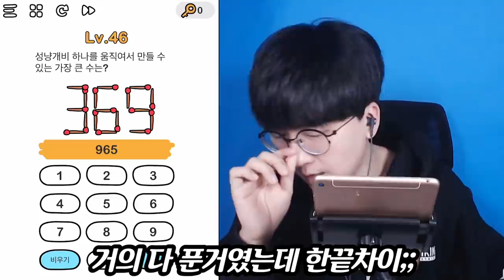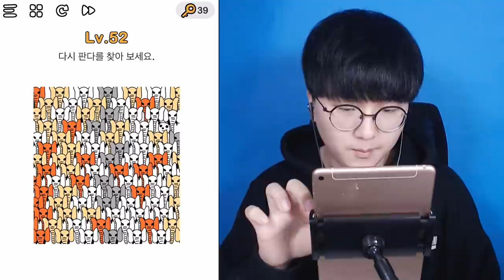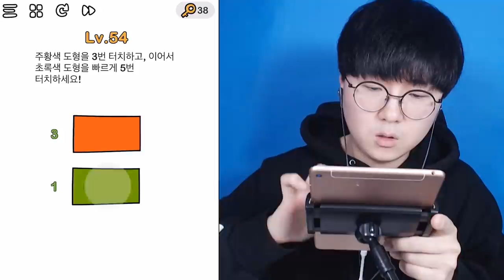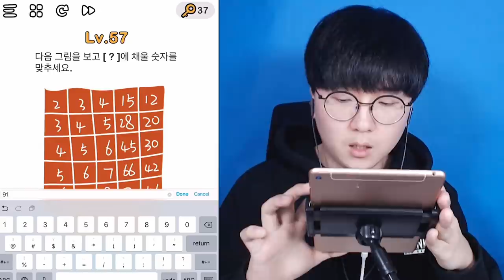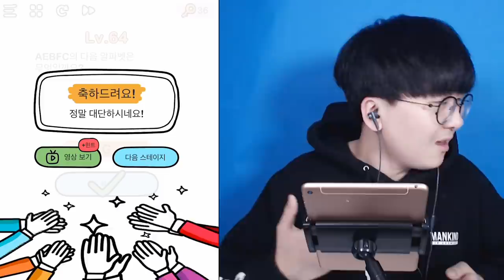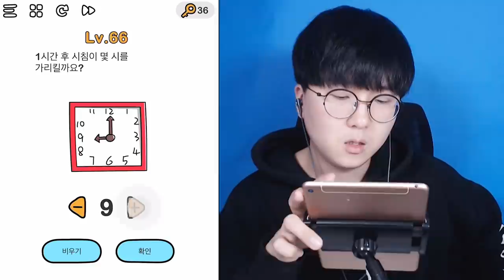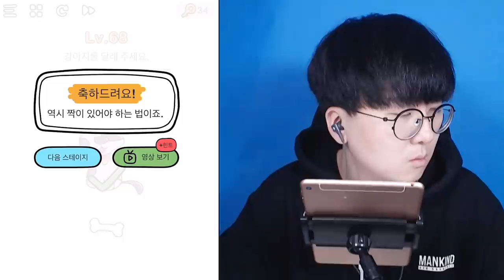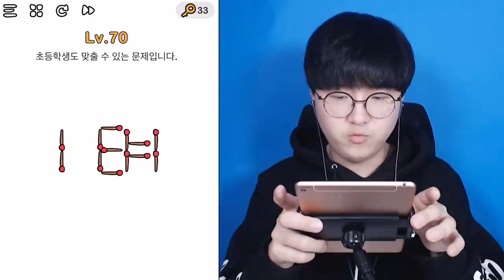착한 사람만 보이는 정답? [ 브레인아웃 #3 (Brain Out) ] l 휴지(HueZ)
ㅋㅋㅋㅋㅋㅋㅋㅋㅋㅋㅋㅋ 아 짜증나 ㅋㅋㅋㅋㅋㅋㅋㅋ

1. 빠놀이(등수놀이) X
2. 욕설 X
3. 상대방 까내리기. 기분 상하게 하는 말들 X
4. 친목질 X - ex) 댓글로 서로 대화, 개인정보 및 신상 물어보기 등등